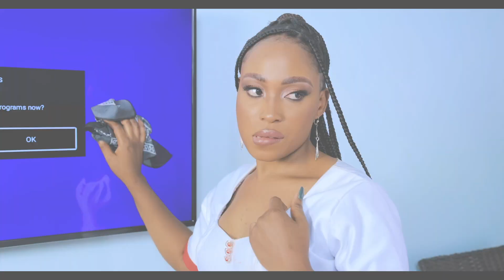Dorinah di miss - Eddoboozi ( official video HD) latest ugandan music 2023